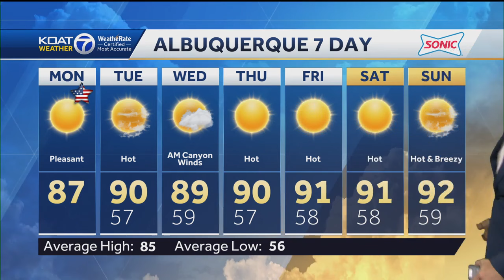Eric Green weather May 27